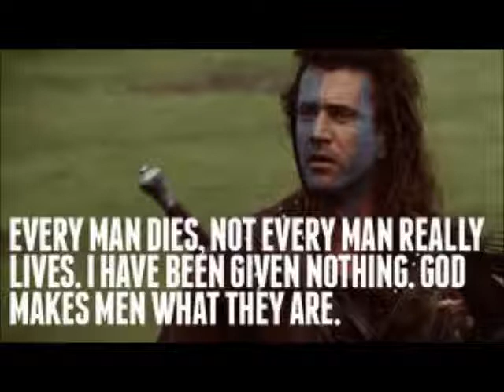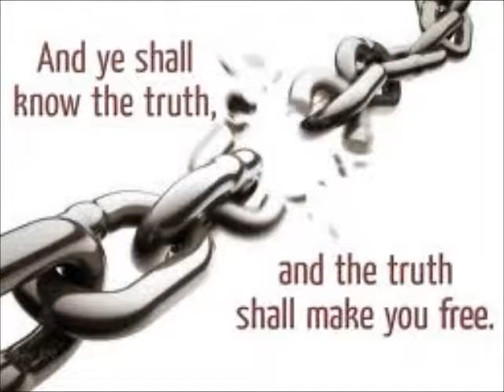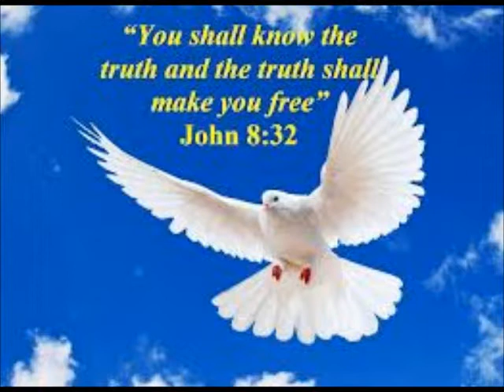Cunneda's Ramble ~ LIBERTY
[QUOTE/] The illusion of freedom will continue as long as it's profitable to continue the illusion. At the point where the illusion becomes too expensive to maintain, they will just take down the scenery, they will pull back the curtains, they will move the tables and chairs out of the way and you will see the brick wall at the back of the theater. [/QUOTE]